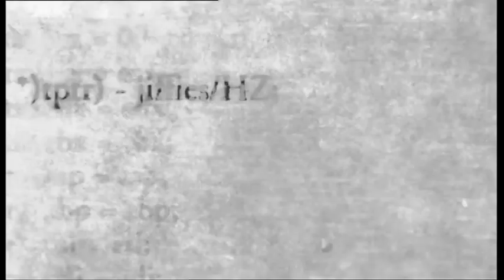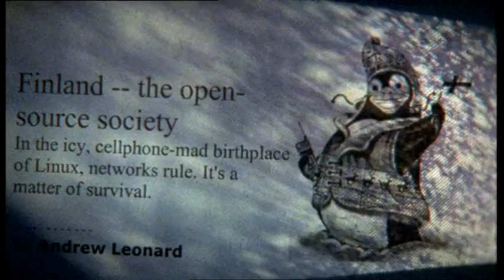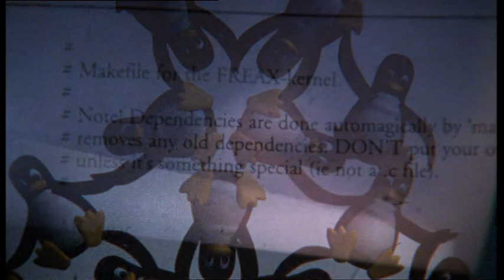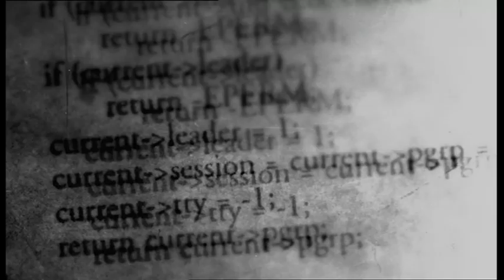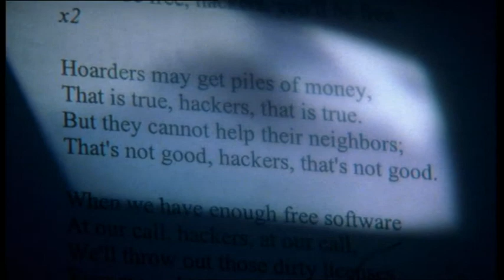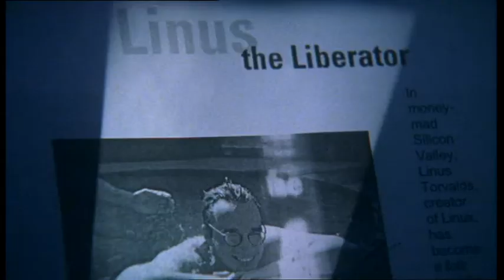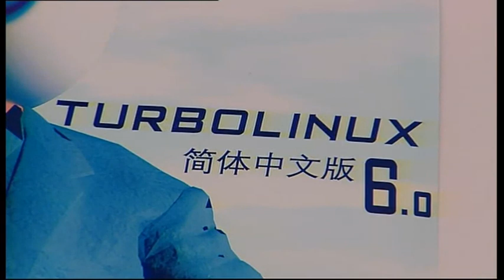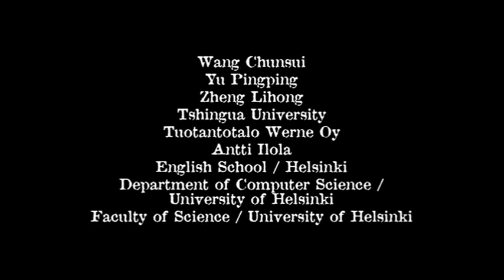Nom de code : Linux (version longue) - HQ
Cette version du documentaire rajoute 6 minutes inédite à la version française. Les deux passages de 3 minutes ajoutent les aspects politiques du logiciel libre, et les divergences entre les termes « Open Source » et « Logiciel Libre ».

Synopsis : Nom de code : Linux (anglais : The Code, titre de la version originale) est un film documentaire de Hannu Puttonen datant de 2002 qui retrace l'histoire des mouvements GNU, Linux, open source et des logiciels libres et dans lequel plusieurs personnalités de l'informatique sont interviewées, comme Linus Torvalds, Alan Cox, Richard Stallman, Theodore Ts'o ou Eric S. Raymond.